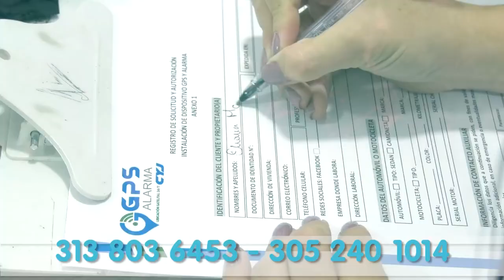NIÑO DE 12 AÑOS MUERE TRAS SER ARROLLADO POR UNA MOTO